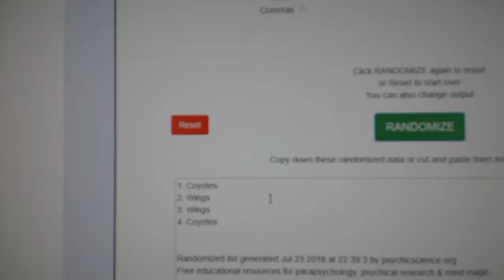Multi Randoms - C&C GB #8734